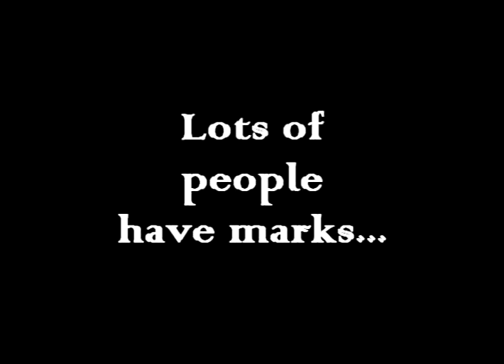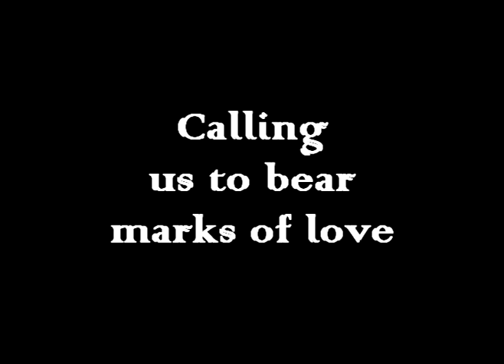Ink'd Leaving Your Permanent Mark Intro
An introductory video for a new message series entitled Ink'd Leaving Your Permanent Mark at the Living Stones Church in South Bend Indiana.